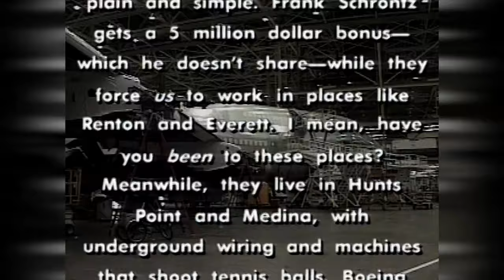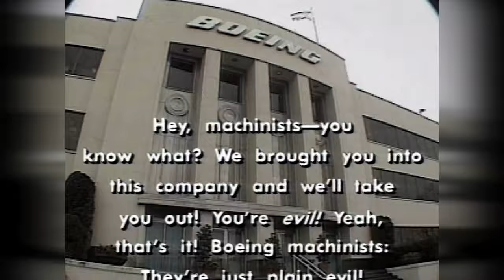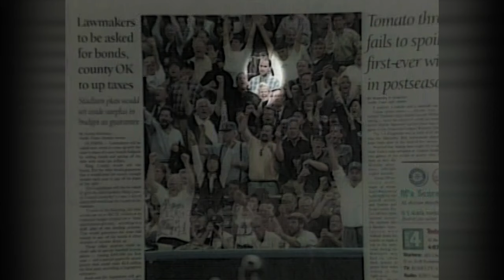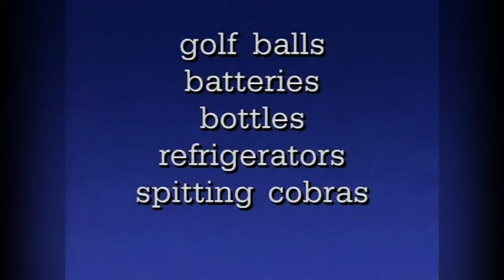Almost Live S12E03 Full Episode: Is It Pike or Pine? Game Show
Sketches: Messages Between Boeing and Machinists Union; Roscoe’s Oriental Rug Emporium; Pike or Pine?; The Late Report; King of Baseball Catchphrases; Gothic Laundry Detergent

Starring: Tracey Conway, Pat Cashman, Nancy Guppy, Steve Wilson, Bill Stainton, Bob Nelson, John Keister

Featuring: Joel McHale

Additional Performer: Tamara Paris